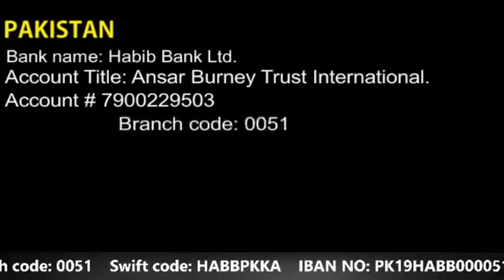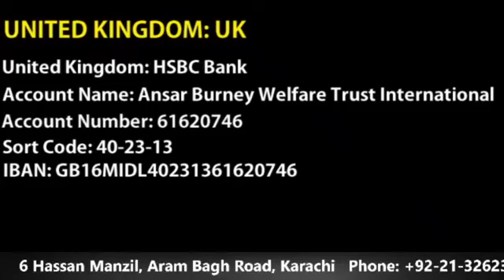Ansar Burney is talking about precautions of Corona virus.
Take care of each other in this pandemic situation.